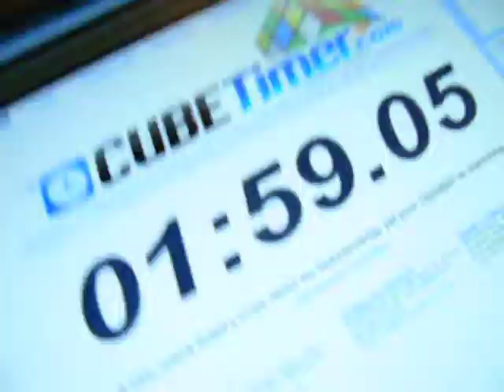4x4- 1:59.05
Finally got a new  4x4, its been like 2 months since i have solved one.

Cube: Eastsheen